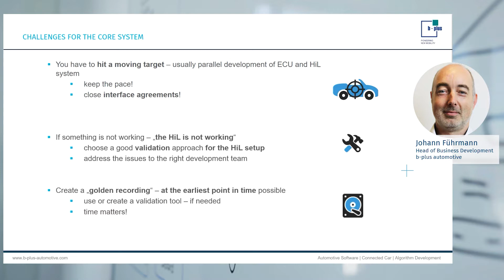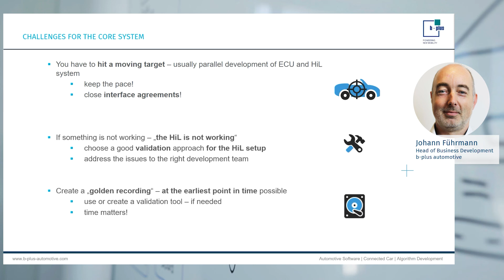Common challenges in HiL development - b-Insights: CONiX HiL Solution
In this second video of the CONiX HiL Solution video series, Johann faces the challenges that must be overcome when developing with Hardware-in-the-loop systems. He also explains, what strategies help to master these challenges and why it is so important to fix problems for future requirements.